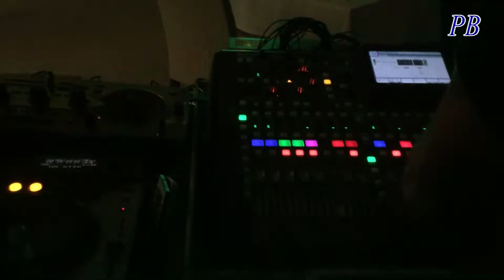12 PB-Vlog Просто Богиня октябрь 2017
Фитнес мотивация, сбалансированное питание, диета, фитнес, спорт, красота, женственностьТренировка.Накачать мышцы и похудеть! сбрасывание лишнего веса, для девушек и женшин, танцы, X FITNESS SPORTO KLUBAS.  ФИТОНЯШКИ! шоу балет венус литовские в составе которого 10 человек с  прекрасной внешностью.